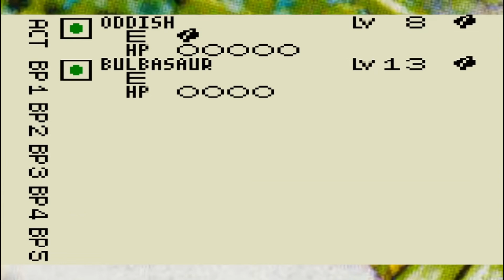Pokemon Card Game คือจุดเริ่มต้นของทุกสิ่ง | Pokemon Card Game EP1